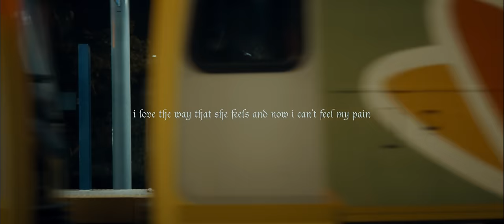Aaryan Shah - Half Remembered Dream [Official Lyric Video]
Written by: Aaryan Shah
Produced by: Aaryan Shah, Christian Korpi, Cody Remillard, Kysiko
Recording Engineer: Alex Lebowitz
Assistant Engineer: Jesse Strauss
Mixing Engineer: Brandon Behymer
Mastering Engineer: John Armstrong
Creative Direction by: Aaryan Shah, okayGOOD Studios
Executive Producers: Aaryan Shah & Jeremy "Kysiko" Alain

Directed by: Aaryan Shah, Christian Korpi, & Cody Remillard
Visual Producer: Michael Lappen
Director of Photography: Elias Ginsberg
Edited by: Christian Korpi & Cody Remillard
Colorist: Fedor Karpenko

Lyrics:
I’m waiting for a train
To take me away
The cost of my vanity
I can’t afford to pay
I’m waiting for a change
To not feel this way
I gave up my sanity
For nothing in exchange

I think I’m wasted
And I’ll never make it
I’m numb and I’m jaded
And I can’t escape it
I think I’m waking
Cause I feel you fading
There’s nowhere to run
The train never comes
I’m sick of this place
I’m sick of LA

I traded my heart for a taste of the fame, yeah
Don’t know what love is, but I love cocaine
I love the way that she feels and now I can’t feel my pain
I can’t feel the mania, I don’t feel insane
She swears that I have a problem, like I don’t know
That if I don’t get a grip, I’m gonna die on this road
I know I’m losing control, I’ve been losing hope
I swear I’m trying to grow, but this is
This is all that I know

The world that I’m lost in
Is one I can’t process
I’ve been to the bottom
I’m back to the bottle
Already forgot it
Already forgotten
The pain that it causes
Like I didn’t cause it

And I think I’m wasted
And I think I’m waking
Your memory’s erasing
And I can’t escape, no